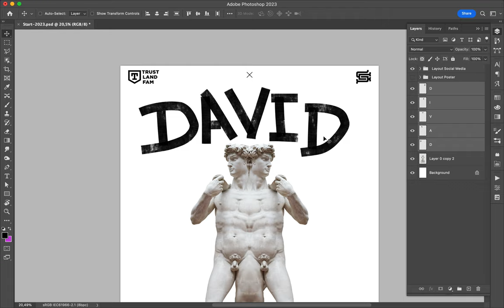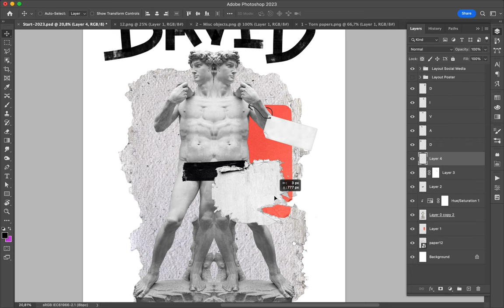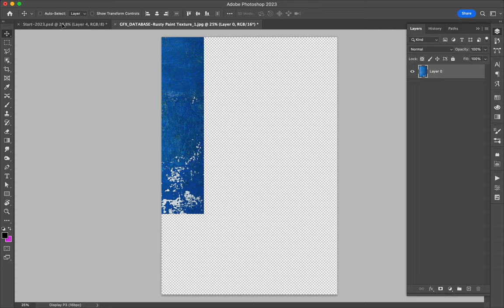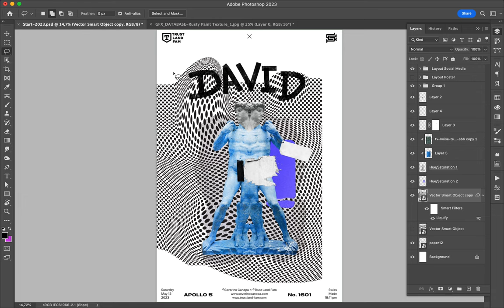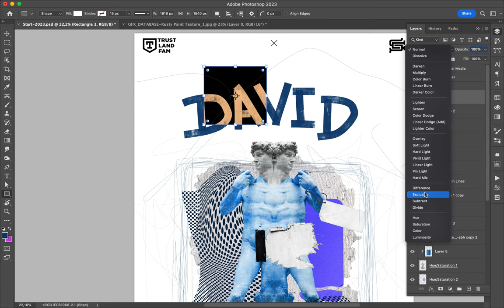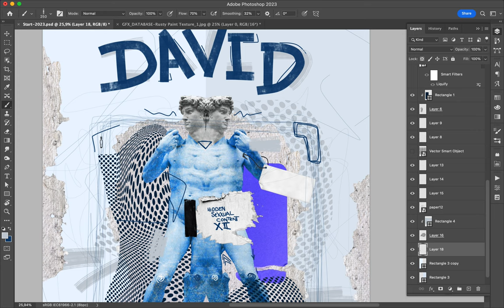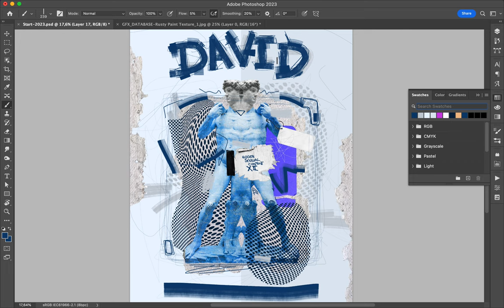Poster Speed Art 1601 Mister D 7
It starts to look very good.